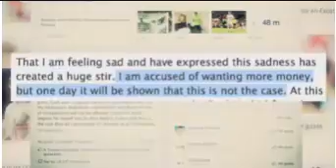Caso Falcao-Cristiano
Opiniones de los dos jugadores, problema de cristiano y las palabras del padre de Falcao sobre el futuro y sueño de su hijo